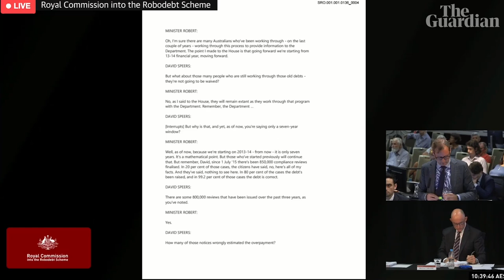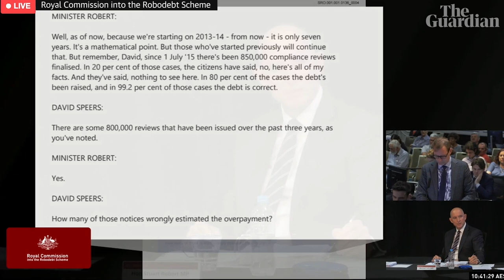Robodebt inquiry: Stuart Robert admits to making 'untrue' statements to media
Former human services minister Stuart Robert says he made 'untrue' statements about robodebt in TV interviews because of cabinet solidarity.

Questioned by royal commissioner Catherine Holmes about departmental figures given to the media that 'you knew they couldn't be right', Robert responded: 'I had a massive personal misgiving, yes. But I am still a cabinet minister'.